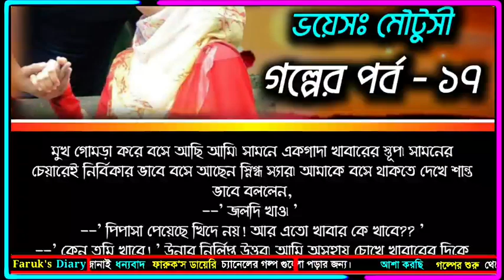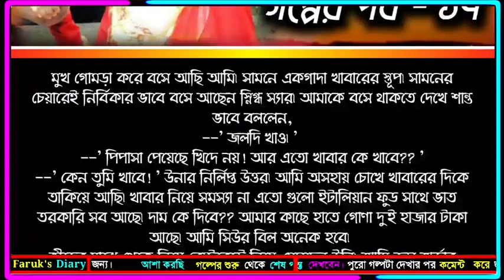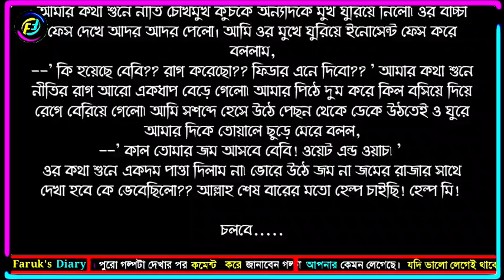শুভ্র রঙের প্রেম || রুবাইদা হৃদি আপুর গল্প | পর্ব - ১৭ | রোমান্টিক ভালোবাসার গল্প | Faruk's Diary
গল্পের নামঃ শুভ্র রঙের প্রেম
পর্ব -১৭
writer: রুবাইদা হৃদি

ভালোবাসার গল্প
রোমান্টিক গল্প
প্রেমের গল্প
বেদনার গল্প
Valobasar Golpo
Romantic love story
premer golpo
Faruk Media

💞. Valobasar golpo. 💞
💞. Premer golpo. 💞
💞. Koster golpo. 💞
💞. Jeboner golpo. 💞
💞. Prem Nibedon. 💞

❤ Thanks For Stay With Faruk's Diary. ❤